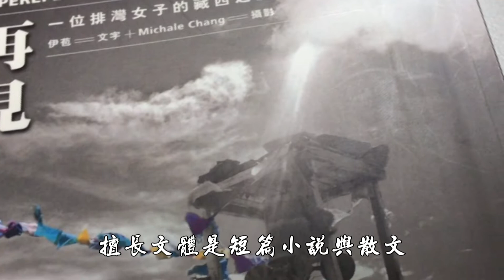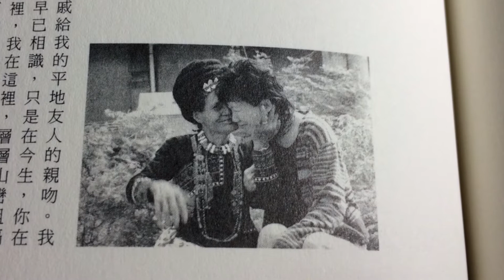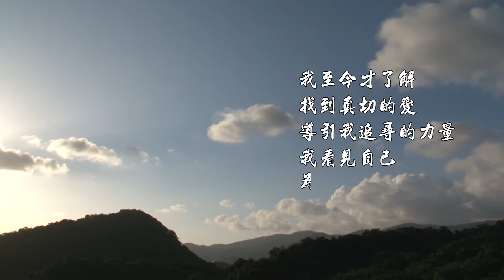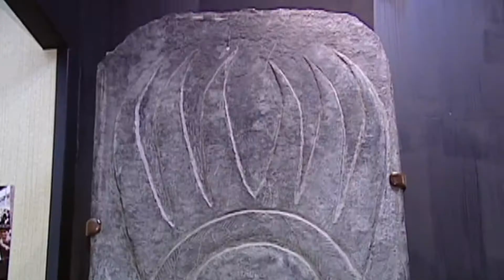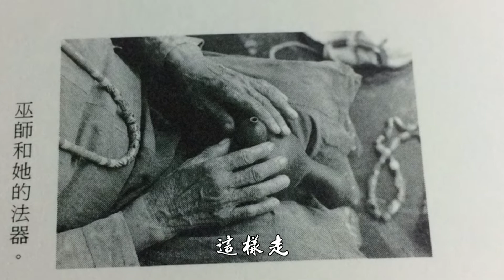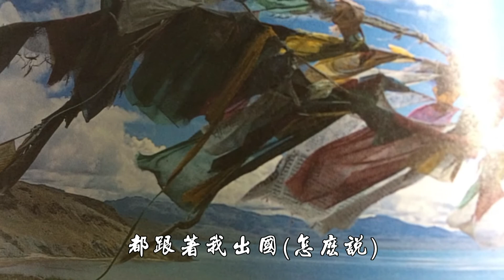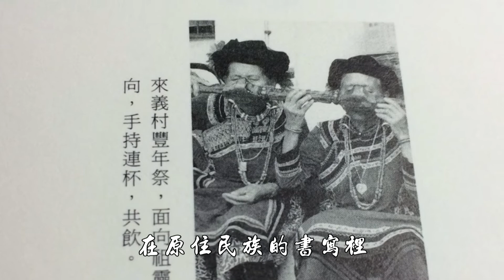【文學地圖】喧囂中的寧靜－依苞‧達德拉凡 (完整版)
原住民族電視台　第16台
首播：2014年1月8日(三) 晚上7:30